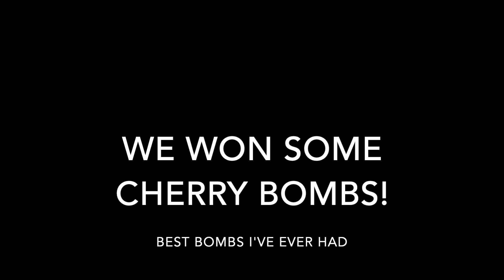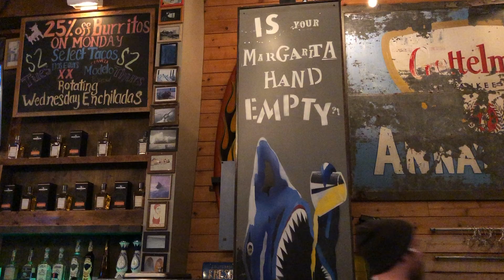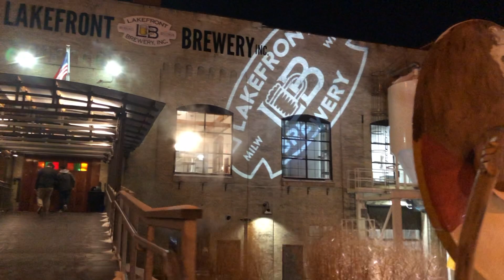The "Pilot" Episode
Welcome to my first video! It can only get better from here, right? Follow along as I explore 3 places that made me fall in love with Milwaukee, Wisconsin.